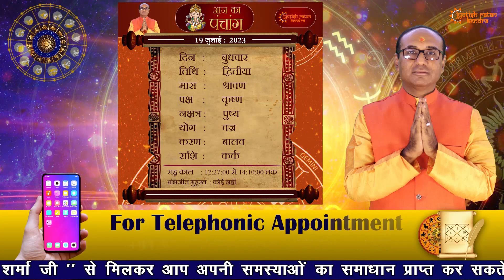AAJ KA RASHIFAL 19 July 2023 || मेष से मीन का दैनिक राशिफल - Today Horoscope - Daily Rashifal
देखिये अपना आज का राशिफल  19 July 2023